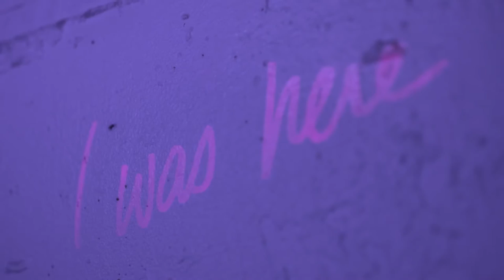Givenchy Rouge Interdit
Givenchy Rouge Interdit. Nowa zmysłowa pomadka, dzięki której pozostawisz po sobie ślad i wywołasz imponujące wrażenie.